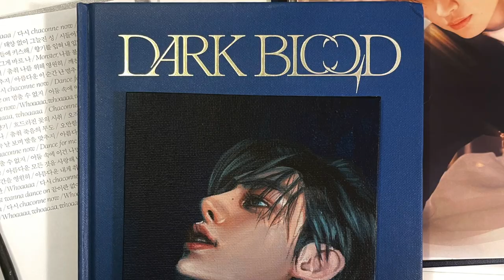Painting Sunghoon Timelapse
Hello! Here's part 4 of painting Enhypen! This time I painted Sunghoon, which was a lot of fun because he's so pretty. I was also reminded while painting this picture of why I don't like painting teeth 😅.

MATERIALS:
Monte Marte Acrylic Paint
Zhu Ting Artist Brushes

You can also get prints and photocards of some of my work on my Etsy 💜